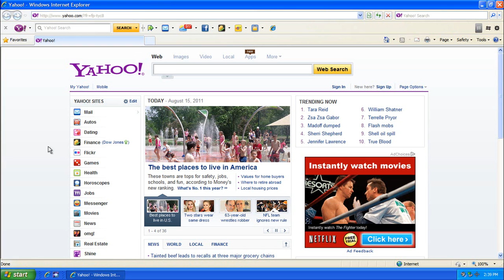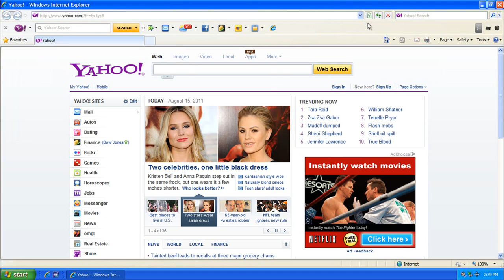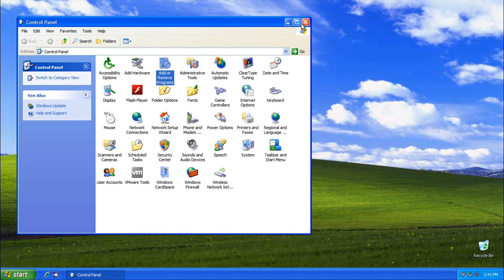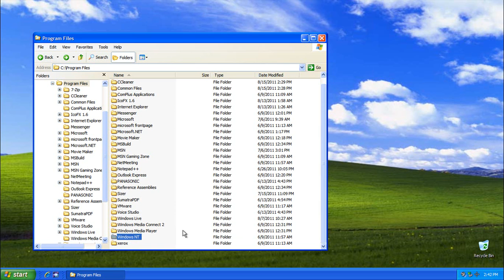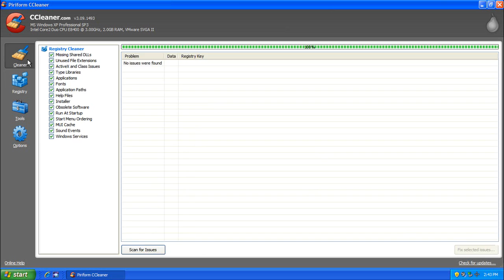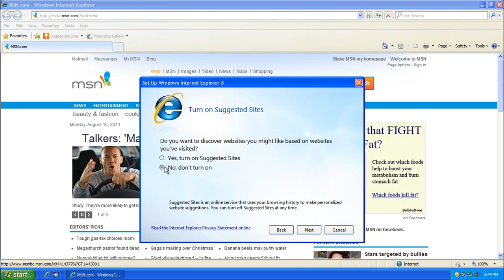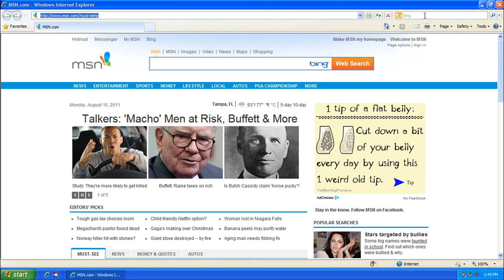How To Get Rid Of Junk In IE8 And Reset To Default